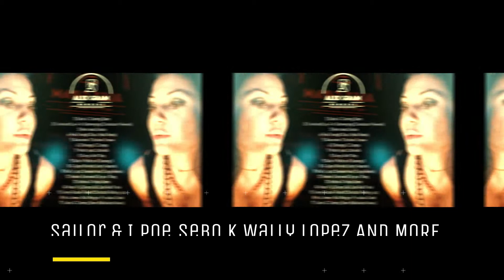MUSIC ESCAPE VIDEO MIX